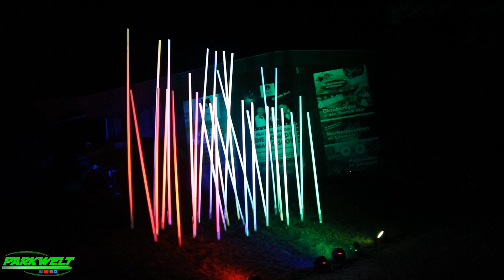Herbstleuchten 2019 - Eifelpark Gondorf - Impressionen - Parkwelt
Vom 28. September bis 20. Oktober 2019
Täglich von 18.30 Uhr bis 22 Uhr

Eine spektakuläre Licht- und Farbinszenierung verwandelt den Eifelpark in eine Welt voll zauberhafter Stimmungen. Tausende Lichter und farbenfrohe Projektionen tauchen die Bäume, Sträucher, Wege und Attraktionen des Eifelparks in ein Meer aus Licht und Farben. Zahlreiche Lichtobjekte machen den Eifelpark zu einer beeindrucken Open-Air-Kunstgalerie.

Wenn‘s euch gefallen hat würden wir uns über ein Abo sehr freuen.

Gefallen euch die Videos dann lasst doch ein Like da.

Ausrüstung:

Kamera: Canon EOS 750D
Micro: RODE Videomic Go
Action Cam : GoPro Hero 7 Silver
                       Rollei Sunrise 500 4K
Stativ : Rollei Monkey Pod
             Rollei Digi-MP1BH
             Rollei Traveler Star S2